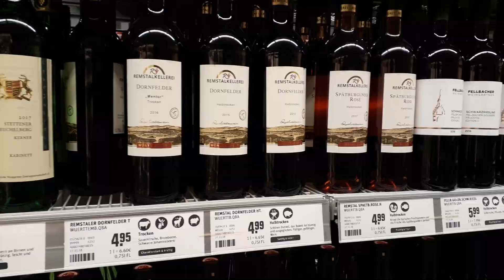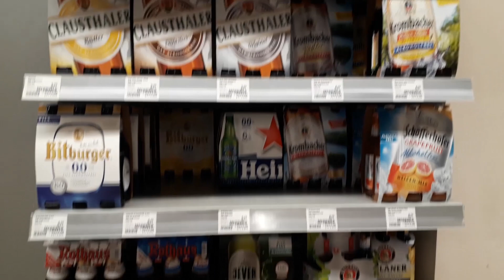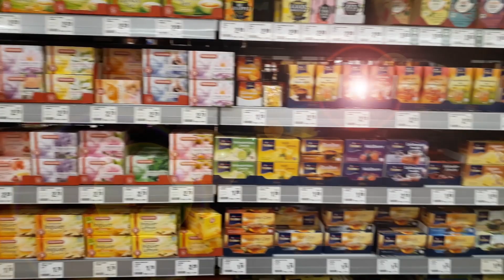Visitando un supermercado en Alemania | Vlog